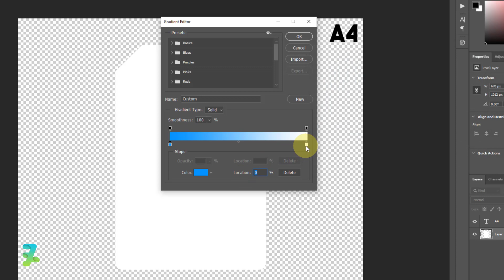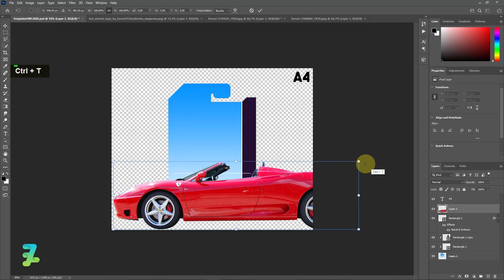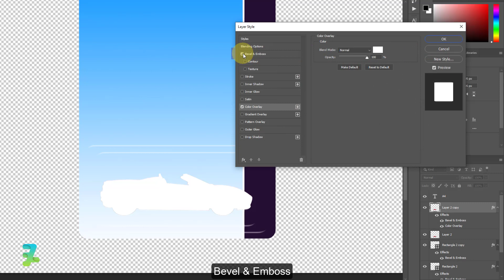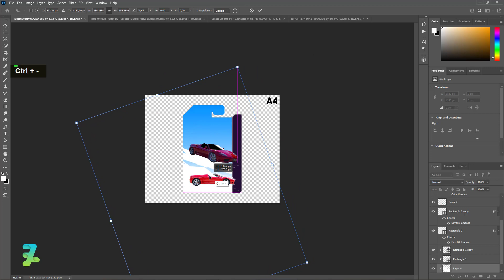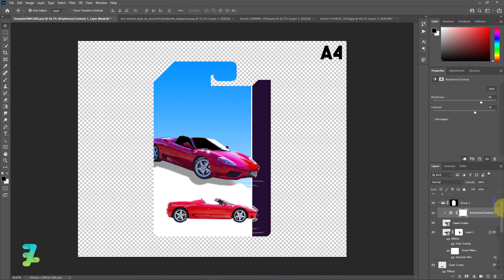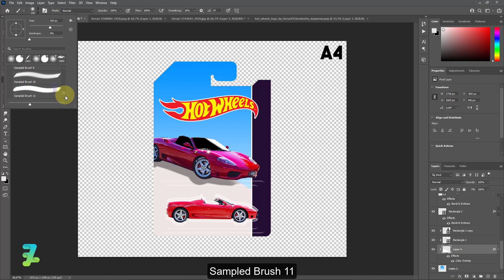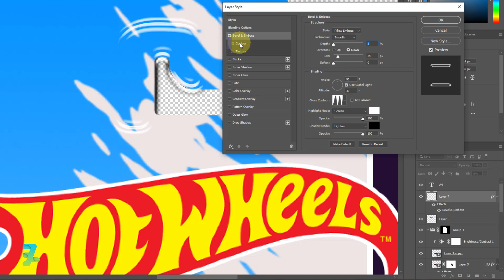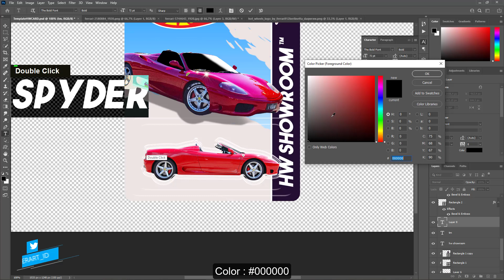How to Make a Hotwheels Mockup Design - Tutorial Photoshop CC 2021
Stock Credit

Download

Social Media

Audio Credit